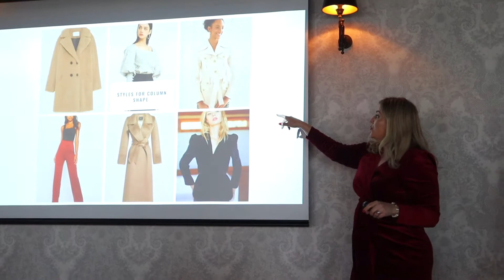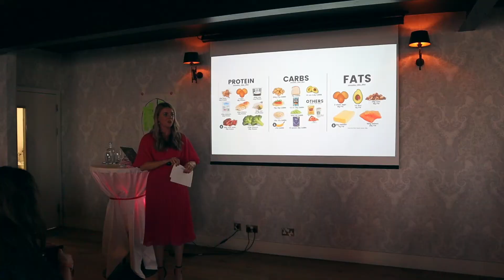Find Your Mojo selfcare Workshop - Girls Day Out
Korina Duffy, Body Transformation Coach, ran a fantastic workshop called Find Your Mojo last month.
She brought together a group of women to the Kingswood Hotel, Dublin, to enjoy an afternoon full of gut health, weight loss and style tips. The attendees enjoyed great advice from Korina and her two guest speakers, Sarah Lyons, Image Consultant and Body Confidence coach and Suzanne D'Arcy Holistic Health Coach and Pharmacist. This video focuses on Korina's presentation.

Find out what the attendees thought about her tips!

2020 Dates:
Dublin May 24th
Galway 27th September